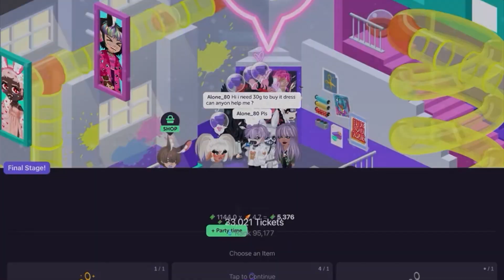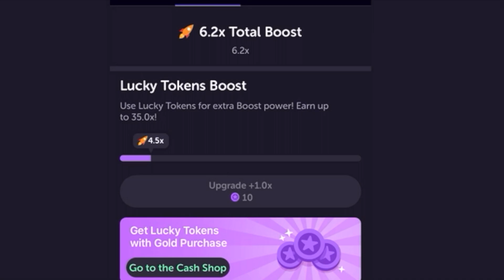HIGHRISE PRANK EVENT | HOW TO EVENT FOR MILLIONS OF TICKETS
Hey HighRise! It's Mary! in todays video I will be talking about how to earn millions of tickets during the prank event. Follow theses steps and you would be in the top 10 players.

☻☺☻ S T A L K   O U R   S O C I A L S  ☻☺☻
♥△ ♥ S H O W   U S   S O M E   L O V E ♥△ ♥
Edited & Produced by: Mary
Creative Direction: Mary
Writing/Research: Donnel Garner & Mary Odisho
Music & Sound: Envato